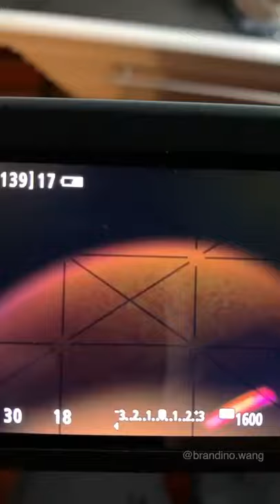Soap photography turned into Apple wallpaper | 🎁⬇️SUBSCRIBE now and WIN a PRIZE👇🎁